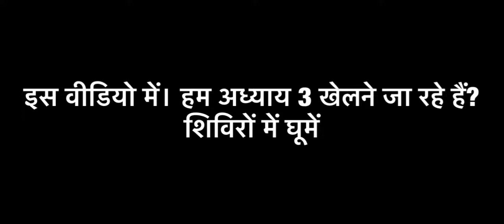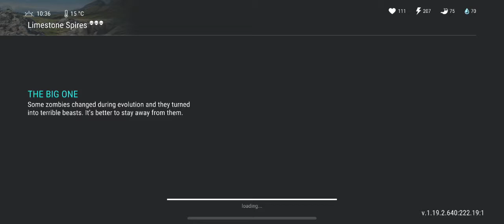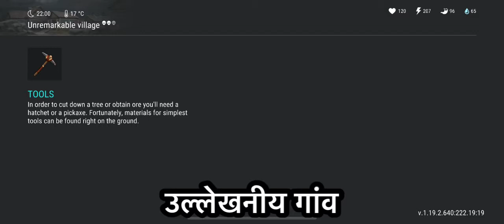CHAPTER 3 | FOLLOWING THE HUNTERS' TRAIL - GO AROUND THE CAMPS {Fight With The Raiders} LDOE ￼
CHAPTER 3 | FOLLOWING THE HUNTERS' TRAIL - GO AROUND THE CAMPS Fight With The Raiders